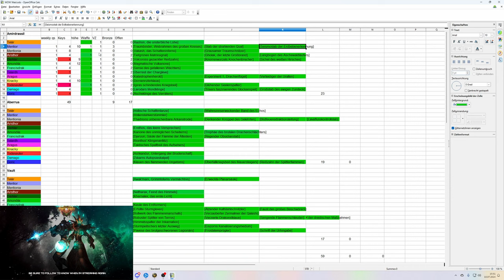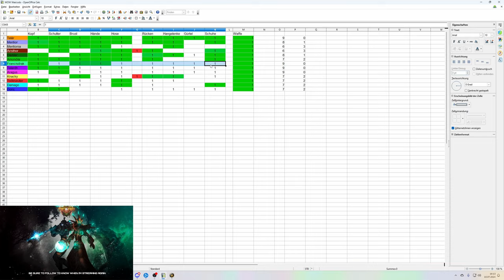Opening Video: Great Vault DF XXL 15 Vaults! #56 [S4]